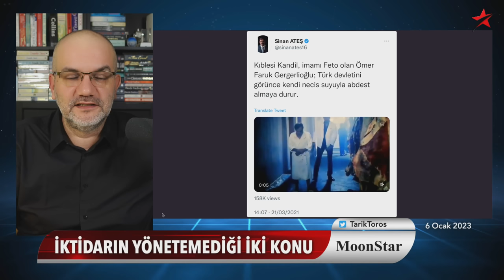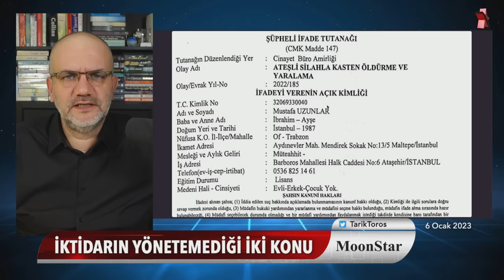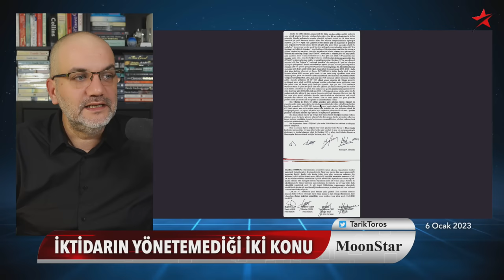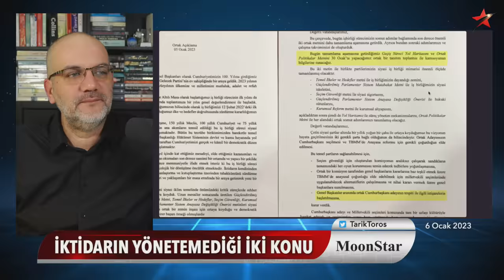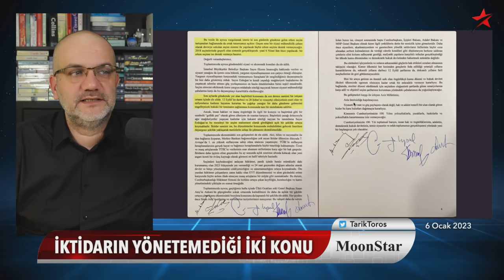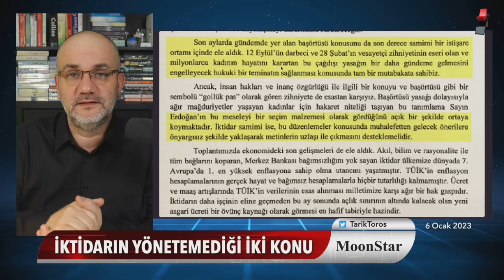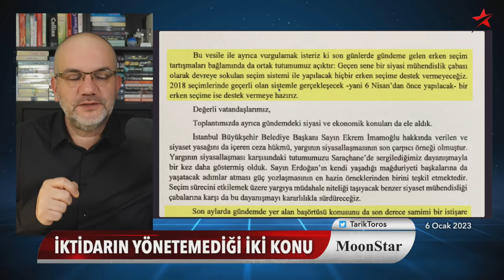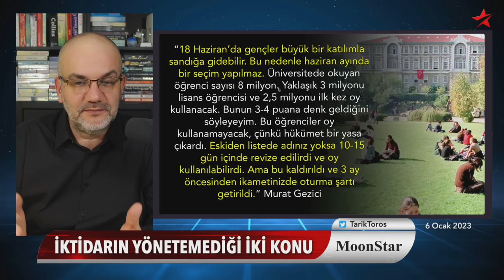Saray'a şok: Aday olamıyor! Masa erken seçime kapıları kapattı | Tarık Toros | Manşet | 6 Ocak 2023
6 Ocak 2023

• Erdoğan’a büyük şok:
• Masa, erken seçime kapıları kapattı
• “Aday olamıyor..”
• İktidarın yönetemediği iki konu
• Sinan Ateş cinayeti: MHP bir daha eskisi gibi olmayacak
• Ülkücü tabanda büyük vozurdama..
• Şüpheli ifadesinden çarpıcı satırlar..
• Özel harekat da işin içinde.. Devlet içinde devlet..